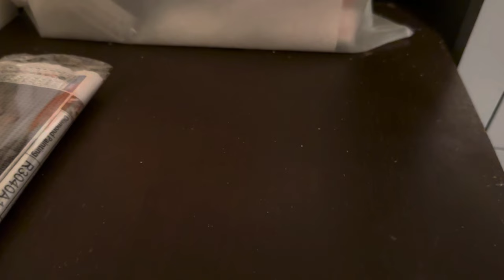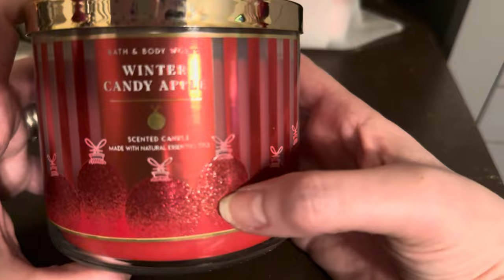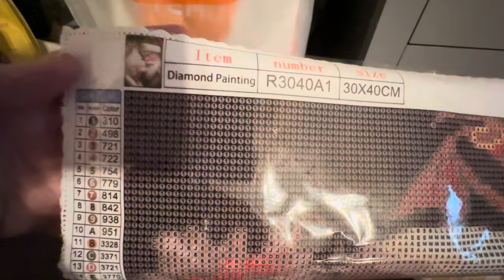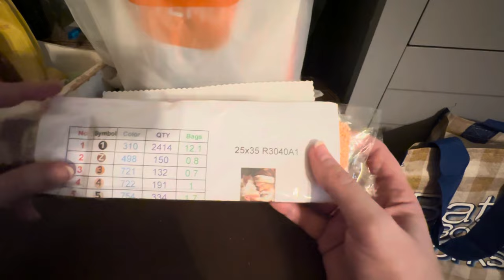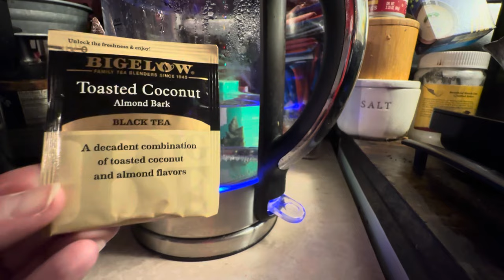Welcome vlogmas day 6 cloudy day 😞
Hello vlogmas day 6 not much going on . Just a few things I got from bath and body works

I hope you enjoyed just a little piece of my day

Also please hoping my friends for their Vlogmas
@Jhp 1
@Finny Faggle Rides Again!

Finny has the 25 days of Finny ! She is sharing parts of her world with us ❤️